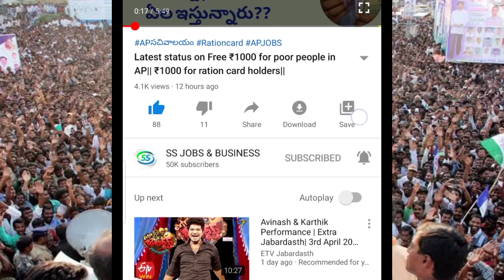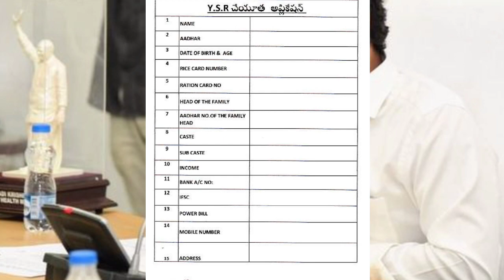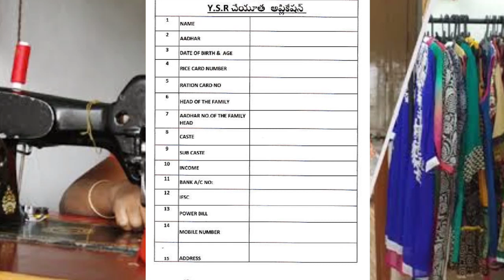₹18750 కోసం కొత్త rules| YSR cheyutha latest updates| Good news for poor people in AP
YSR cheyutha application|| Last date to apply || Latest updates on YSR cheyutha||

AP RESULTS
AP SACHIVALAYAM
AP JOBS

సచివాలయం జాబ్స్
AP SCHEMES

grama volunteer
ysrcp
navarathnalu
Ap schemes
AP JOBS
AP SITUATION
AP PROGRAMMS
AP JOBS DATA
AP NOTIFICATIONS
AP INTERVIEWS
GRAMA SACHIVALAYAM
GRAMA PANCHAYATHI